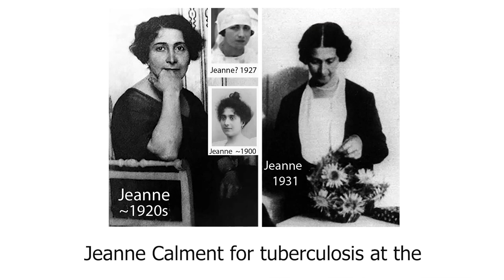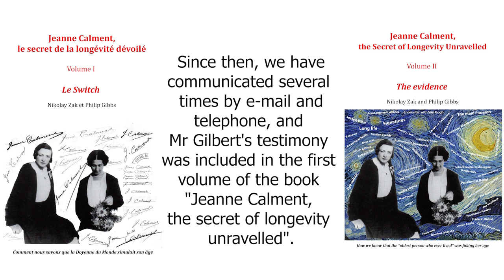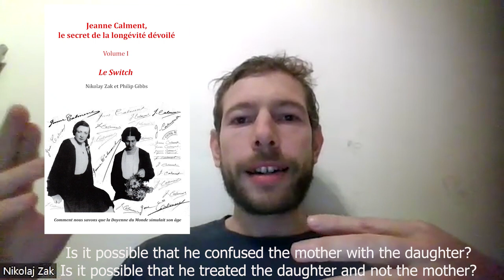"The oldest human" Jeanne Calment suffered from tuberculosis. Tuberculose Jeanne Calment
Interview with the son of Dr Gilbert who treated Jeanne Calment for tuberculosis in Leysin in 1931. This is an important clue to her secret of longevity which comes from the usurpation of her identity by her daughter Yvonne Calment